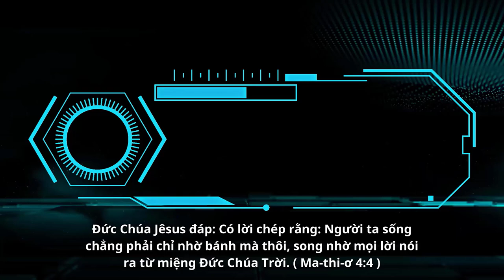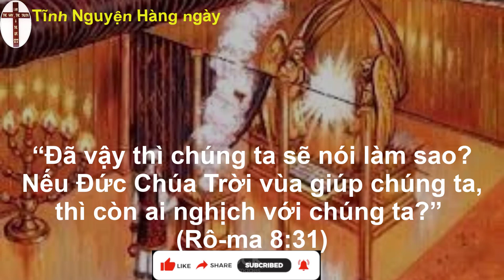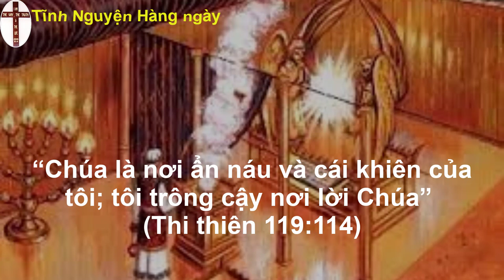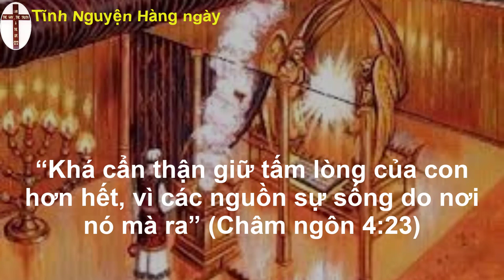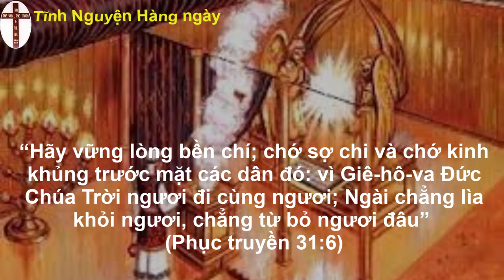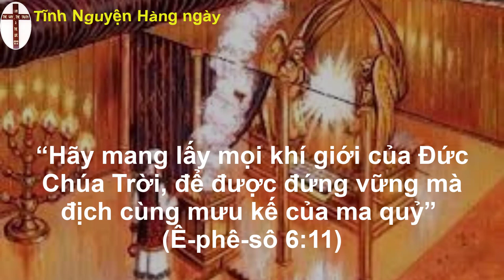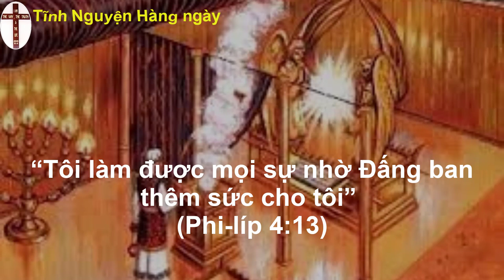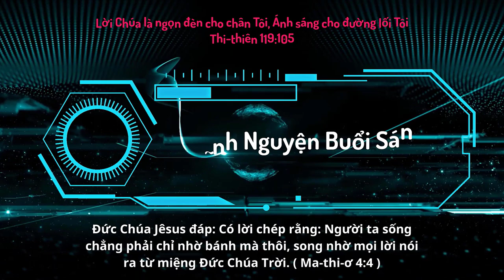Oneway Radio | Tĩnh Nguyện Hằng Ngày 24/04/2023